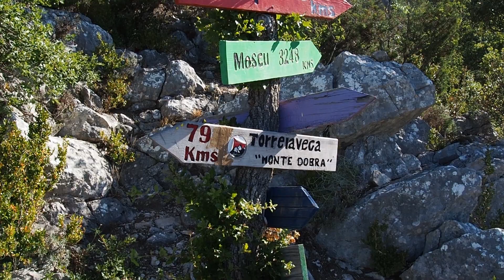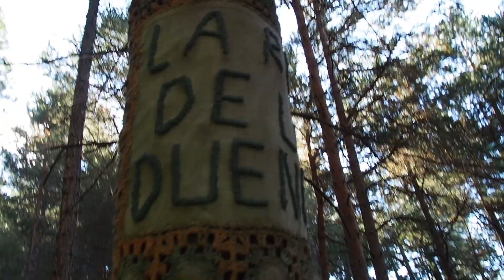Ruta de los Duendes y Cima Tablones. ( Macizo Tablones ) ( Burgos ). 29/07/2023.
MONTES.